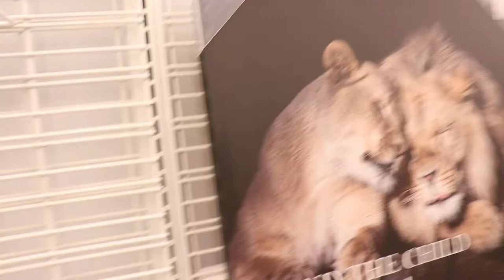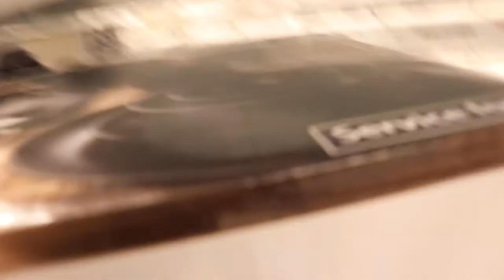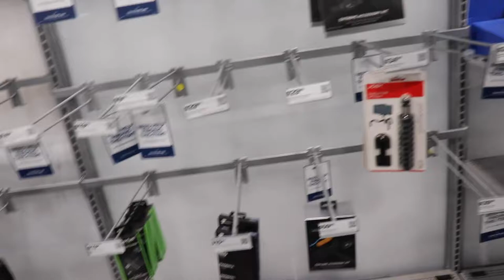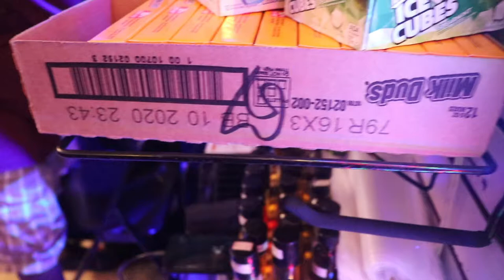ATLANTA VLOG: Getting Ready For Our VACAY, SHOPPING, BODY SCULPTURING, AND MORE FUN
HEY WORLD!, Today's Video is a vlog! we are getting ready for our vacation! We just wanted to take you guys along with us and get to know the real us! love you guys!
Film Equipment
Canon EOS Rebel T7i DSLR Camera